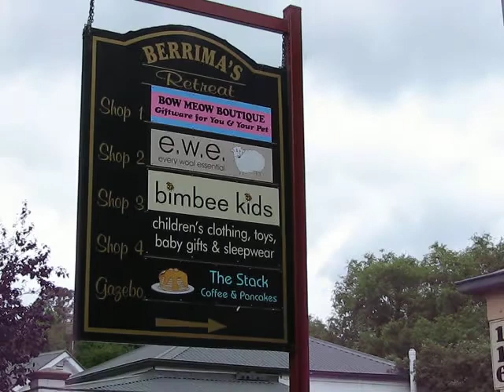SouthernHighlands.Tv Berrima 06012011 Berrima's Retreat